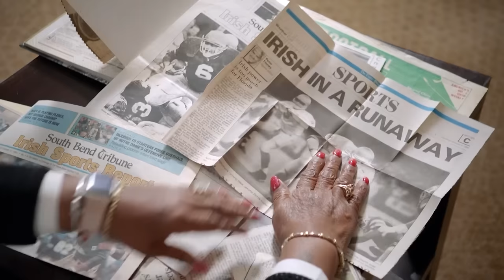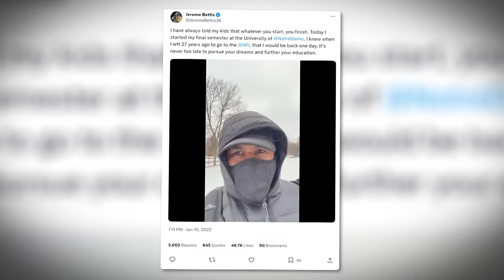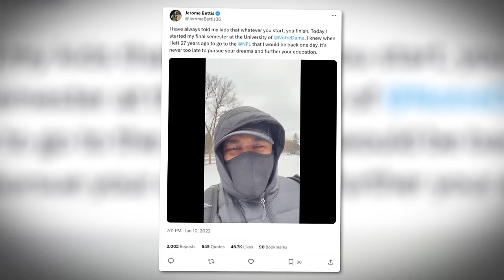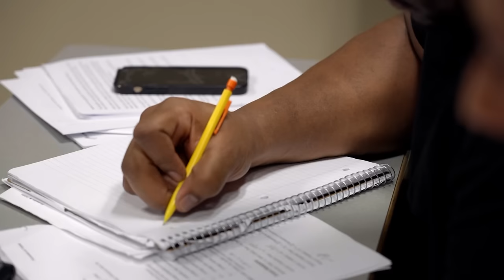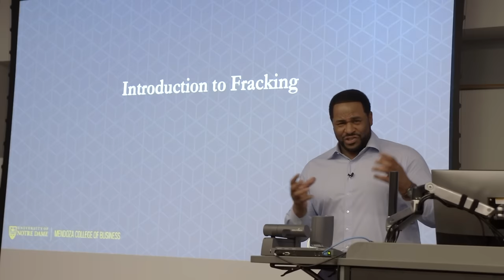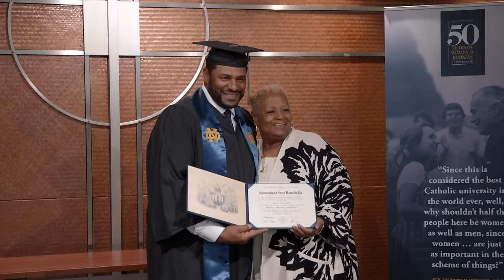From Touchdowns to Textbooks: Jerome Bettis' Return to College Post NFL | NFL Films Presents